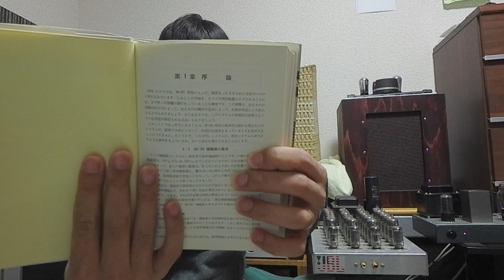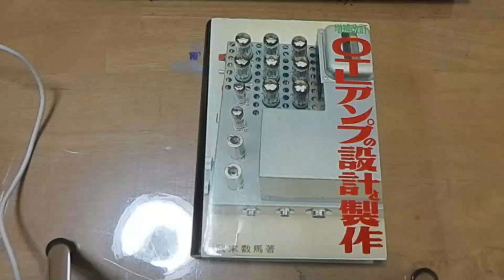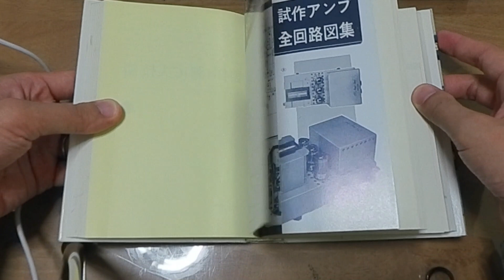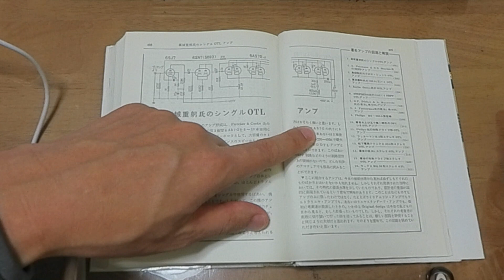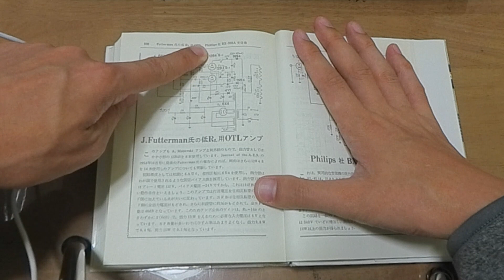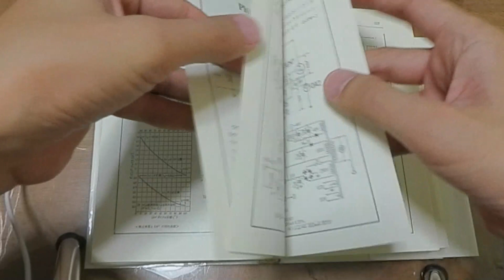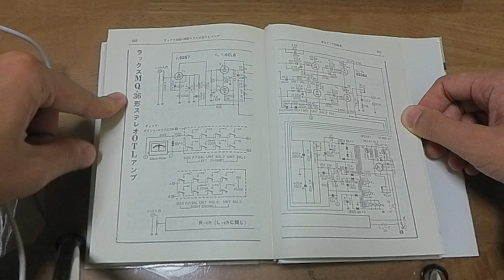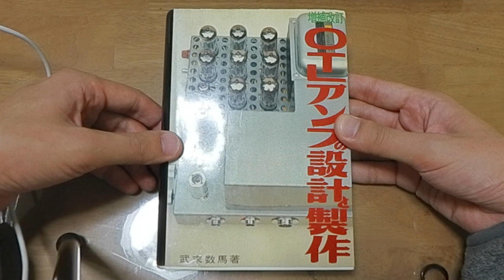【解説動画】OTL式パワーアンプてどんなアンプ【特徴】Explain for OTL Tube Amplifier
出力トランスをつかわないOTLアンプ
OTLアンプの特長をお話します。

冊子は現在発売されておりません。中古がみつかりましたのでリンクを貼ります。売り切れの場合はコメントまでご連絡いただければ幸いです。リンクを書き換えいたします。

オーディオについて動画をYouTubeにアップしています。他の動画も是非ご覧ください。
動画のリクエストやご質問はコメントまでお願いします。

バックグランドミュージックは以下から